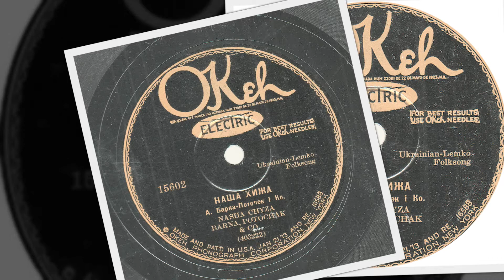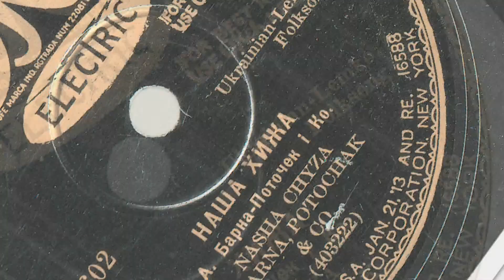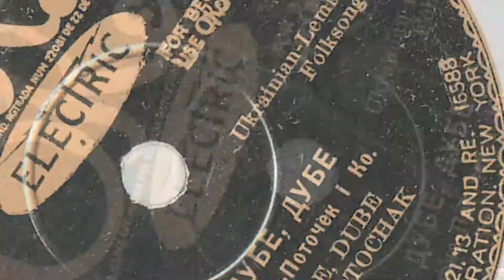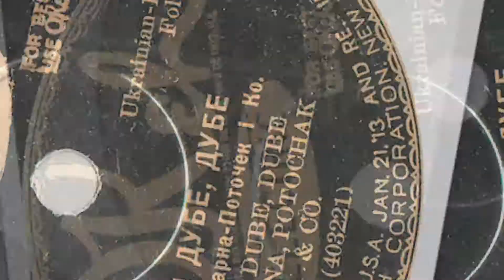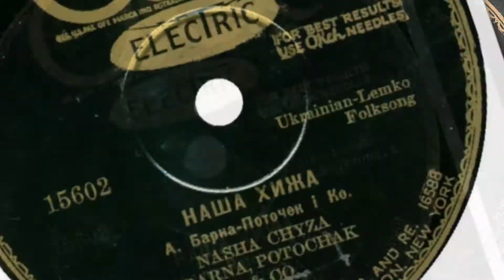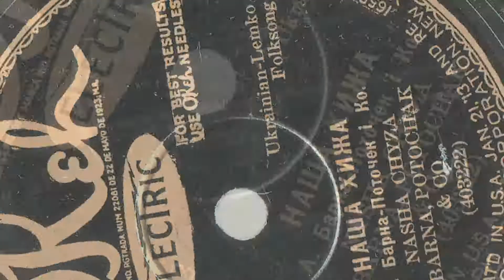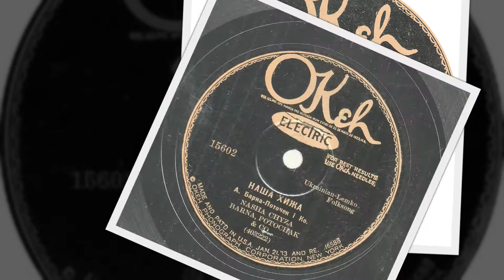Lemko-Rusyn 78rpm recordings, 1929. OKeh 15602. Oj dube, dube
New York City, ca November 1929, OKeh 15602 AB. Side 1. Ой дубе, дубе / Oj dube, dube. Side 2: Наша хыжа / Nasza chyża. Barna, Potochak & Company.